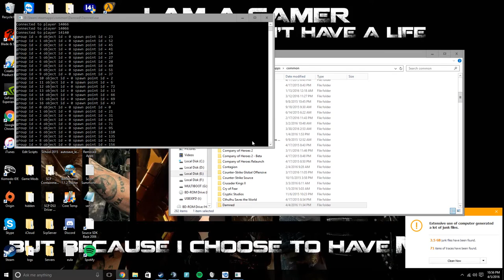Damned! Learning, Monsters, and Spoopiness! Pt 1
Blaggo (Nathan), FujinXRaijin (David) and I (firereaper14/Neil) try out Damned, a survival horror game in which up to 4 survivors try to escape a random environment from a player controlled monster.